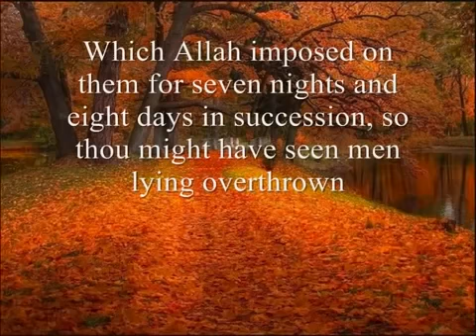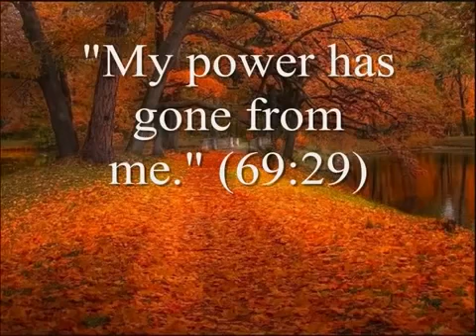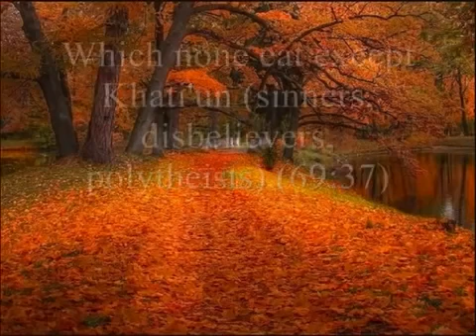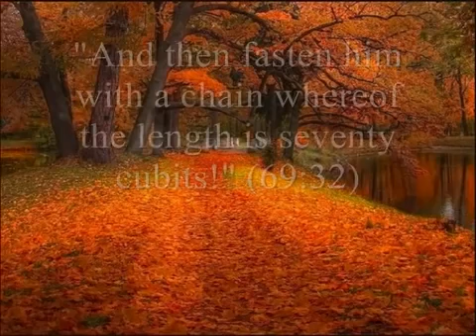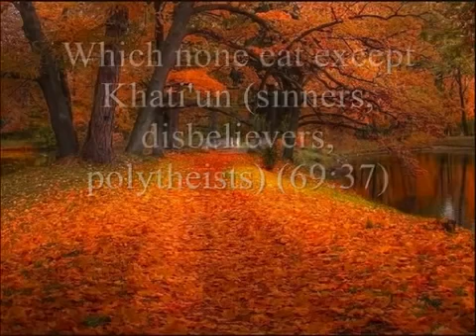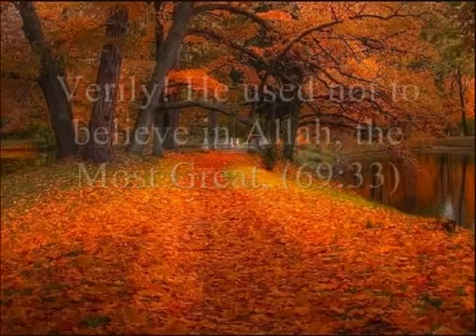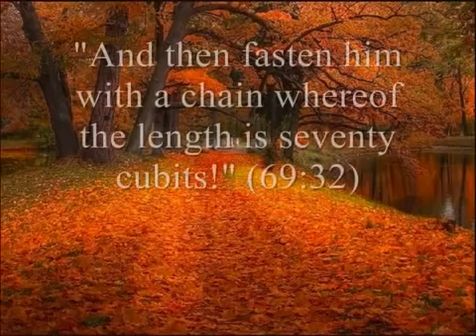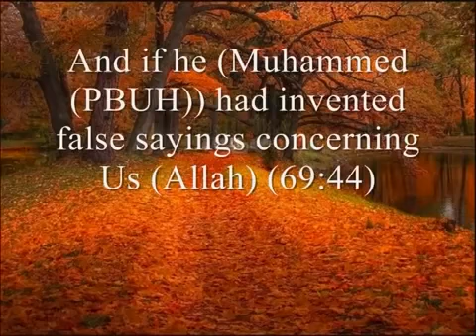surat alhaqa 69blokeren tussen jou en vrouw in het kattingالربط في سلسلة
Blokkade tussen jou en je vrouw